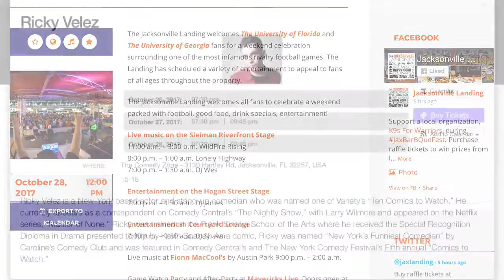Weekend in 60: October 27-29 plus Bonus Holiday Days! WATCH & SHARE